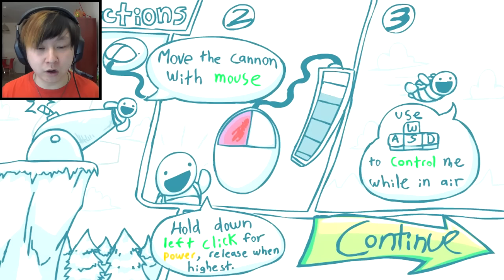BLAST FROM THE PAST! | Toss the Turtle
Toss the Turtle should probably be renamed "Shoot the Turtle Out of a Cannon", but that name's really not very catchy.